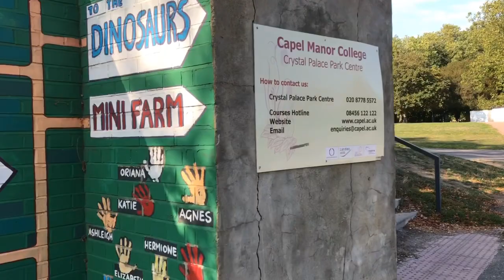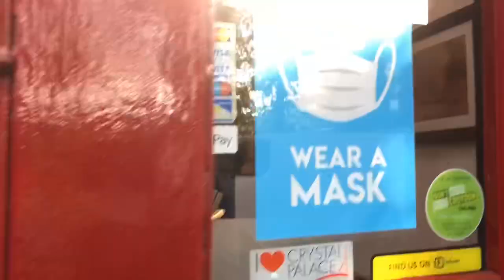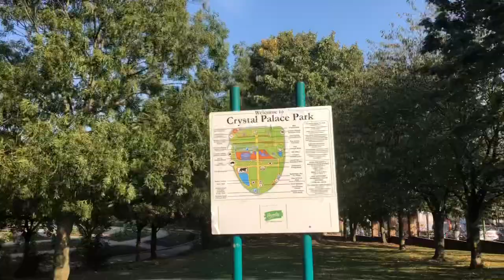28 September 2020